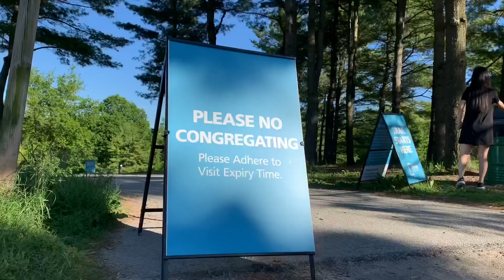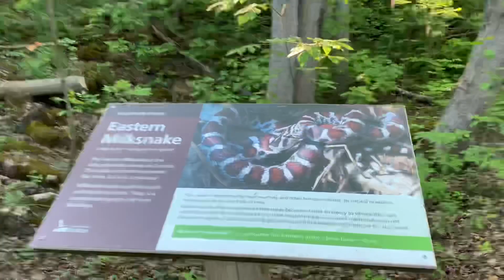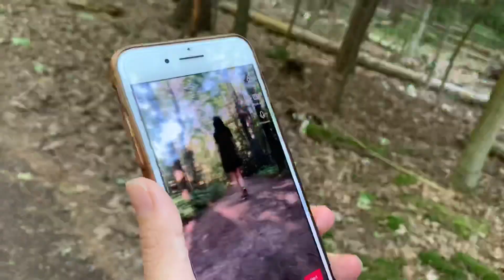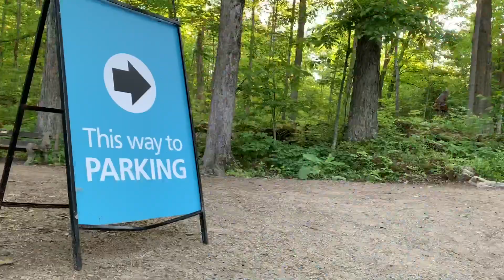Crawford lake Conservation area||Mosquitoes ambushed||New experiences||Milton,ON||Tibetan Vlogger